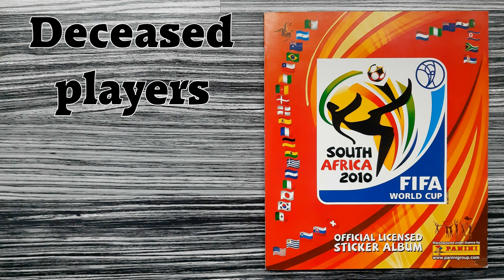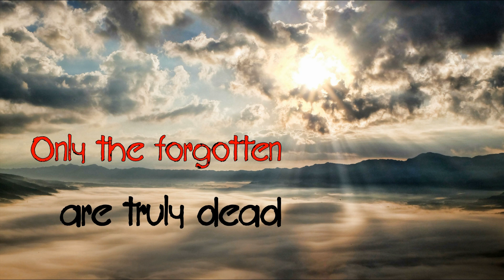R.I.P. Dead football players in Panini Album "South Africa 2010" 2010 - 2019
This is a tribute video to the deceased football players, who are featured in the Panini FIFA World Cup Album "South Africa 2010".

It shows the players, who died between 2010 and 2019, in chronological order of their date of death.

Song:
"Namaste" by Audionautix